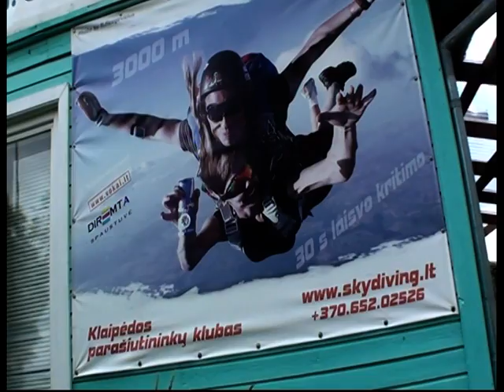Tandem Skydive Klaipeda 11/08/12